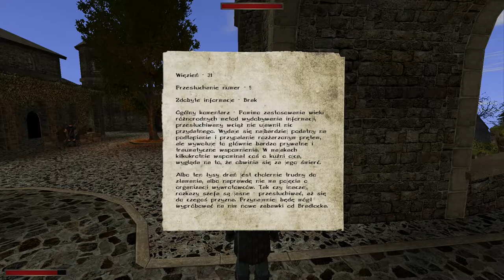85#Zagrajmy w Gothic II: Kroniki Myrtany: Archolos — Klasztor Magów Wody, cz.2. Nadchodzący Sztorm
Siemka! Witam was bardzo serdecznie w kolejnym odcinku Kronik Myrtany. W dzisiejszym materiale dokańczamy zadanie fabularne: Z deszczu pod rynnę..., a rozpoczynamy questa: Nadchodzący Sztorm. Zapraszam do oglądania :)